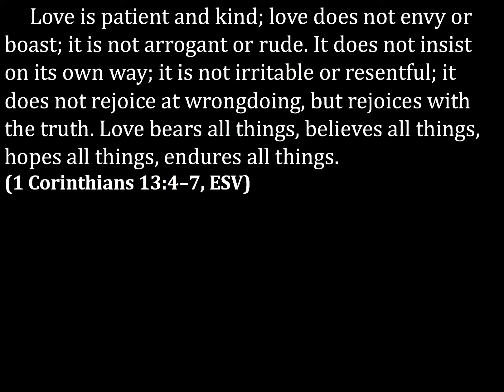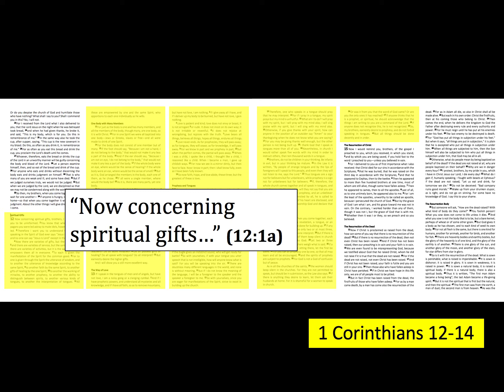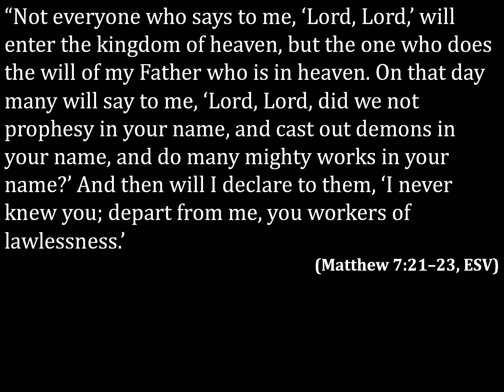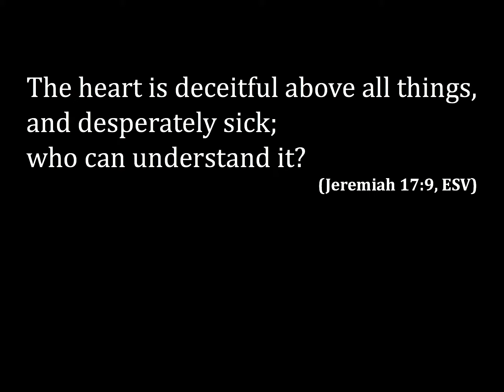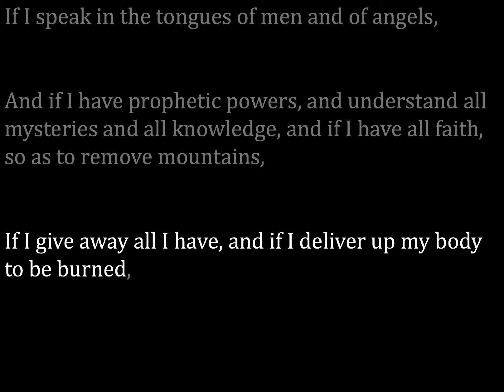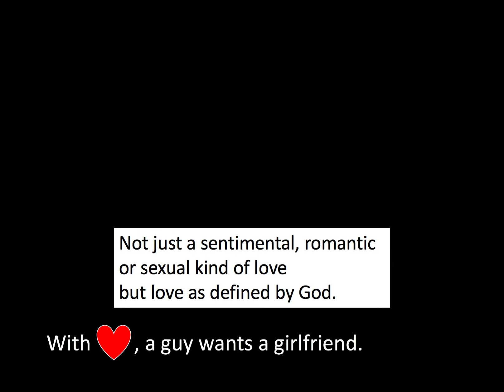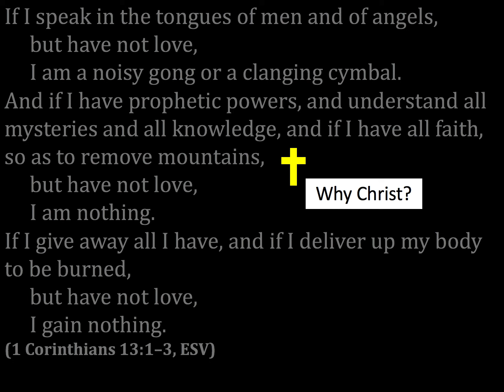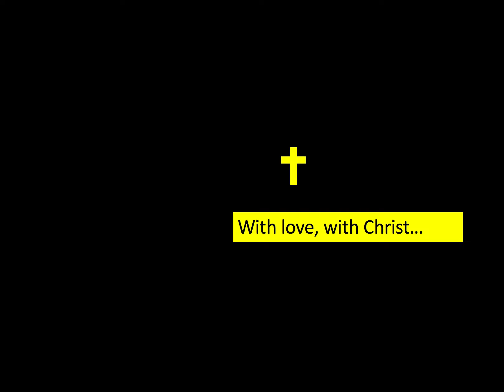1 Cor 13:1-3 "If I have no love"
We lost the audio from the sermon. This is a post-sermon recording.